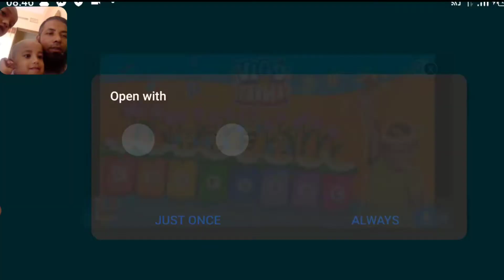V&N Monster Truck Part 03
Assalamualaikum! My name is Md. Abu Taher Akanda, and you are watching Gaming Life.

I'll be playing three different versions of the game V&N Monster Truck Hill Climb Racing  new team event on Android gaming screen, and Hill Climb Racing  best mobile vehicle. If you liked it, let me know.

WHAT THE GAME IS:
Kids' racing game with Vlad and Niki. Boys' automobiles and monster trucks

Everyone who enjoys fun and speed is invited to participate in thrilling kid races by Vlad and Niki. Off-road racing is fun if you try it in a snazzy outfit, helmet, or monster truck! These kids' automobiles are really simple to maneuver! Participate in a competition while sitting in your automobile. Play entertaining children's games featuring your favorite characters and monster trucks for free!

- Pick a track of any complexity
- Unlock different trucks ranging from baggies to large monster cars
- Look for the largest wheels and car bodies in the garage - Compete against tough opponents
- Try out a brand-new free game for kids
- Play the finest games for boys 5 and older

We will encounter challenging destructible obstacles, hills, and valleys along the route. Off-road competition at top speed! additional monster trucks More force! Hurry up! Destroy! crash and win

- maneuver around obstacles in your car
- remove obstructions and trick driving
- To win, slide and accelerate
- Use trampolines and slopes to your advantage.
- Drive a monster truck to victory.

When Vlad and Niki are around, car games become more engaging and entertaining! Enjoy yourself with your favorite character. Try wild racetracks and a garage full of vehicles. Play entertaining kid's games with your child if they are 3 years older, and enjoy yourself.

Kids Monster Truck - Hippo's wild off-road racing is thrilling for kids. The game has been modified for young children.

The game offers a ton of thrilling off-road routes and a wide range of challenges that youngsters will enjoy overcoming. Blow up and wreck any other cars that are in your path. You can gain more points the more harm you cause! Any hurdles will be no match for Hippo and her automobile. This SUV is not frightened of any peril or the strength of any extremely steep hills. Kids off-road racing game with vibrant graphics and lifelike driving: Monster Truck or Monster Car!

Well, if you're willing to drive around in your car while Hippo conquers the off-road!

- Kids' Monster Truck with 10 different levels.
- Extremely powerful tricks,
- Many vehicles to wreck
- Background music,
- Gorgeous and vibrant visuals,
- Driving a realistic automobile.

Girls enjoy extreme racing and stunts as well as boys do! The journey will be exciting and unforgettable thanks to a friendly and adorable hero hippo!